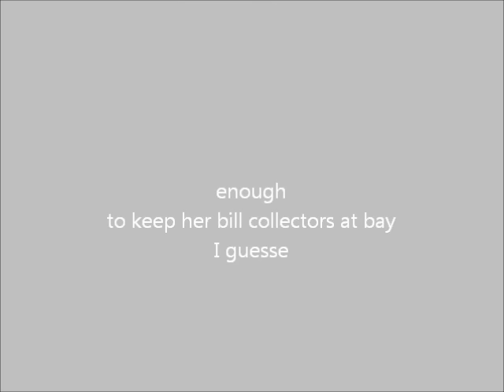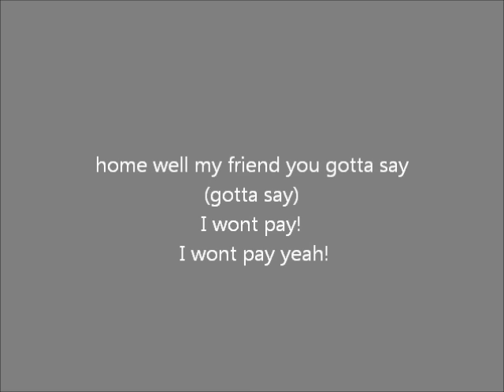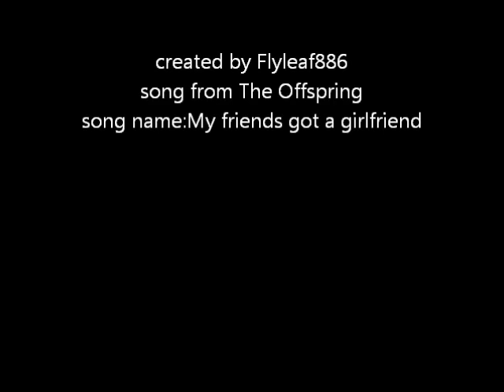The Offspring My friends got a girlfriend lyrics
gonna redo this song also, on a mission to make vids better i was an ameture when i did this video check out my others and you'll see how i improved lol